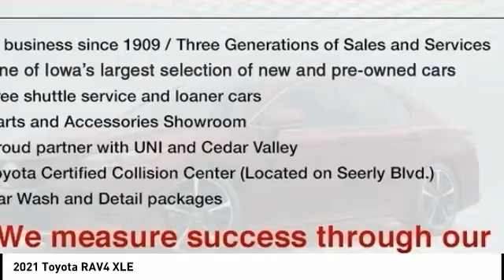2021 Toyota RAV4 Cedar Falls IA TT33109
2021 Toyota RAV4 XLE

You'll love this 2021 Toyota RAV4. This is a xle awd suv you'll want to take home. Call and get in touch with Dan Deery Toyota directly, and be the first to open the xle awd suv door today!